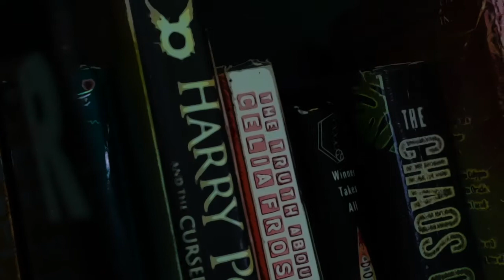Learning at Coombe Dean